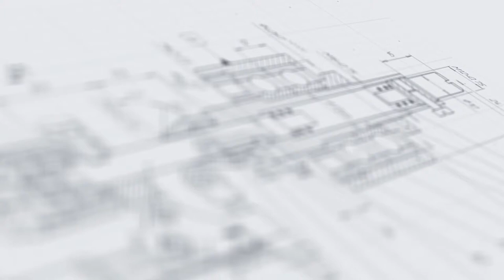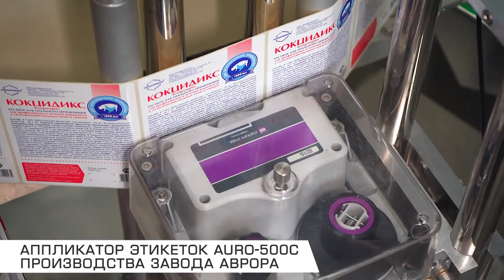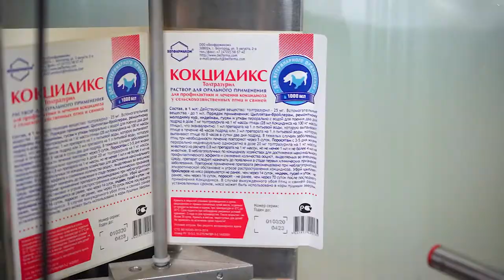Линия розлива, укупорки и этикетировки высокой производительности Мастер для ветеринарных продуктов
В данном видео показана работа линии розлива, укупорки и этикетировки высокой производительности Мастер для ветеринарных продуктов (для канистр объемом 5 - 10 литров).

Описание:

Современная упаковочная линия полного цикла представляет собой высокотехнологичную систему фасовки, укупорки и лейблинга, разработанную с учетом потребностей крупных промышленных предприятий. Комплекс имеет широкий функционал, развитую систему управления и демонстрирует стабильность работы в условиях высокой интенсивности. За счет транспортерной системы с поворотными секциями достигается компактность и гибкость конфигурации линии.

Блок группового дозирования оснащен шестисопельным поршневым дозатором с системой опускающихся сопел, каплесборником, датчиком тары и открывания двери. Прецизионная укупорочная головка выполняет деликатную закрутку пластиковых крышек точно с заданным усилием. Система индукционной запайки быстро и бесконтактным способом приваривает фольгированные вкладыши к таре. Линия этикетировки выполняет ровное нанесение лейблов с датой на поверхность тары.

С более подробным описанием данного оборудования Вы можете ознакомиться на нашем сайте по ссылке

Характеристики:

Габариты, мм (Д х Ш х В): 13760×1020×2300;
Мощность: 4,7 кВт;
Напряжение: 220 В;
Отрасль: Ветеринария, Химия, Другие отрасли промышленности;
Давление воздуха: 0,6-0,8 МПа;
Объем тары: 1000/5000 мл;
Размеры тары 1000 мл: 95х55х235 мм;
Размеры тары 5000 мл: 180х130х240 мм;
Размер этикетки на тару 5000 мл (ВхД),: 125х120 мм;
Размер этикетки на тару 1000 мл (ВхД): 125х70 мм;
Количество сопел розлива: 6 шт;
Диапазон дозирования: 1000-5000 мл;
Погрешность дозирования: до 5 %;
Объём накопительной ёмкости: 200 л;
Внешний диаметр крышки: 44 мм;
Ёмкость загрузочного бака: 300;
Тип транспортера: Однолинейный;
Ширина транспортерной ленты: 152 мм;
Рабочая высота стола: 960 мм;
Диаметр вращающегося стола: 700 мм;
Скорость вращения стола: 19 об/мин.